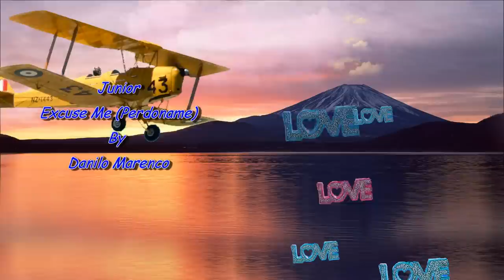Junior - Excuse Me (Perdoname)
Junior

Excuse Me (Perdoname)

Personal life

He was born in Manila in 1943 during World War II, when the Philippines was occupied by Japan. He was 15 years old when his family emigrated to Barcelona, then settled in Madrid.

Career

In 1957, he became part of the group Jump, a pioneering Spanish electric guitar group. In the group's popularity, he was included in the movie Me Enveneno De Azules in 1969. His unstaked first themes Todo Porque Te Quiero (It's All Because I Love You) in 1969 and Perdóname with English theme The Snake in 1973.

He became part of the group Los Brincos with Juan Pardo. His brothers Miguel and Ricky Morales were invited to join the group. Later, he and Juan Pardo left their group as Juan y Júnior. One of their songs is a Spanish version of "Fool On The Hill" by John Lennon and Paul McCartney from LP titled Júnior in 1976.

In 1979, he interrupted his career to manage the career of his wife, the late singer Rocío Dúrcal with whom he had 3 children, including singer Shaila Dúrcal who is dedicated not only to her mother but also to her mother's namesake Rocío Jurado and Colombian diva Soraya who have been cancer victims.

His daughter is actress Carmen Morales. His nieces (daughters of his maternal cousin Miguel) are actresses Gretchen Barretto, Claudine Barretto, and Marjorie Barretto.

Movie career

In the 1980s, he starred in the Filipino movies Good Morning Sunshine with Vilma Santos, Bongga ka Day, and Disco Madhouse and released three albums in Tagalog for the Philippines. One of his most popular songs that he wrote and produced was "Yakap".[1] That song, which he sang in his movie with Vilma, became his signature song in the Philippines.[2]

In 2006, his wife Rocío Dúrcal died of cancer.

On November 22, 2007, Junior's father, Antonio Morales Majó (b. 1915), died of anemia at the age of 91.His mother, Carmen Barretto Valdés (b. 1914), died in 2012 at the age of 97